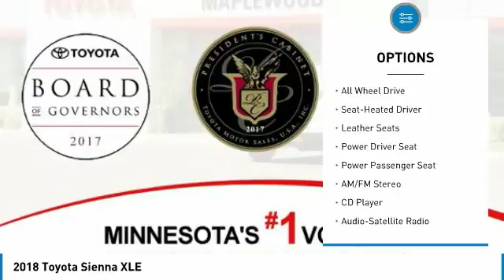2018 Toyota Sienna XLE Maplewood, St Paul, Minneapolis, Brooklyn Park, MN J13742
Maplewood Toyota
2873 Maplewood Dr

Maplewood Toyota
2873 Maplewood Drive

Don't miss this 2018 Toyota. Make a great choice today with this must-have mini-van. Learn more about this mini-van by contacting the dealership today and own it today.